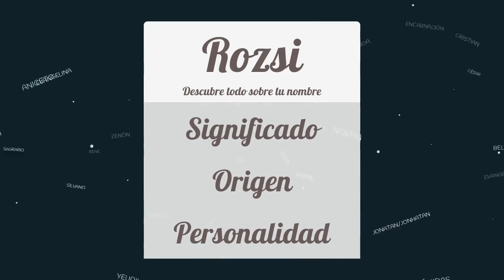Significado de Rozsi, nombre Latín para tu bebe niño o niña (origen y personalidad)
Descubre el significado del nombre (Latín) Rozsi y el origen de su procedencia. En la fuente original podras descubrir la personalidad y algunos datos curiosos del nombre para tu bebe.